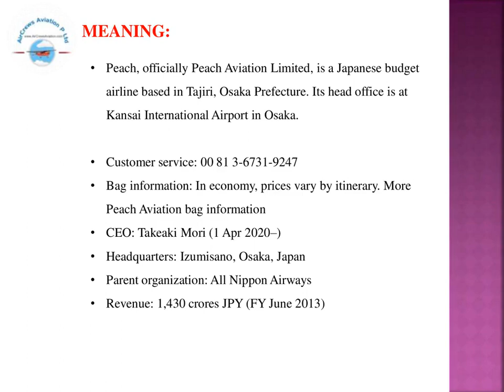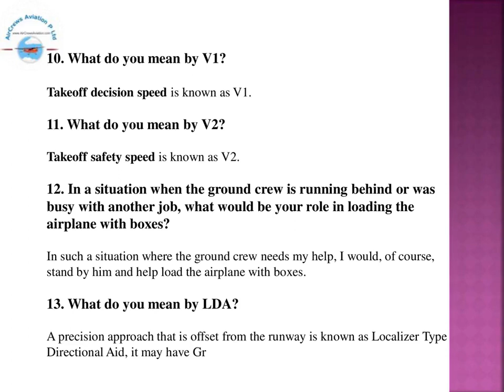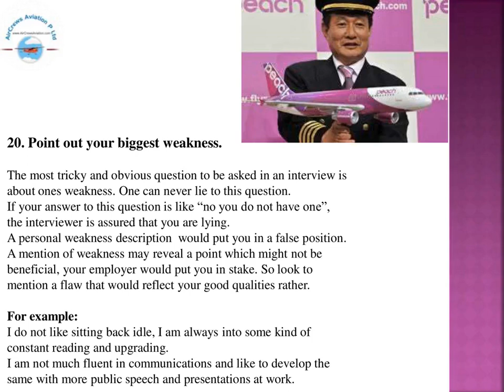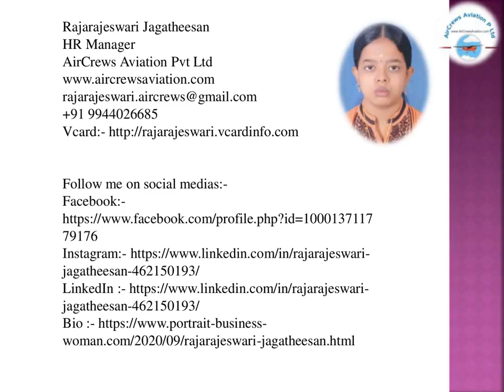Cockpit Crew👩‍✈️Pilots Hiring👮🏼‍♀️Peach Airlines✈️Rajarajeswari HR Manager AirCrews Aviation P Ltd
Cockpit Crew👩‍✈️Pilots Hiring 👮🏼‍♀️ Peach International 👩🏻‍✈️Airlines✈️Rajarajeswari Jagatheesan HR Manager AirCrews Aviation Pvt Ltd
Dear Visitors,

Step by Step Learn How to Become an International Airline Pilot  :

Facebook Trending

Pilot_Couple Challenges

married Pilot_Couples

marriage Pilot_Couple